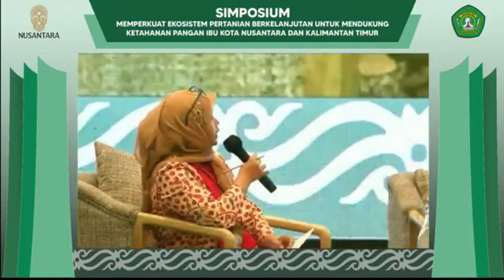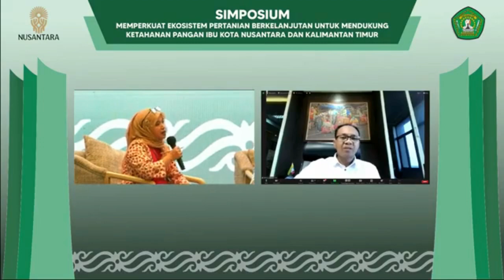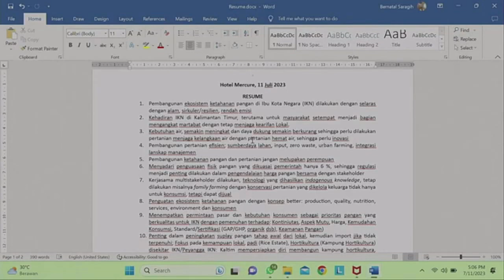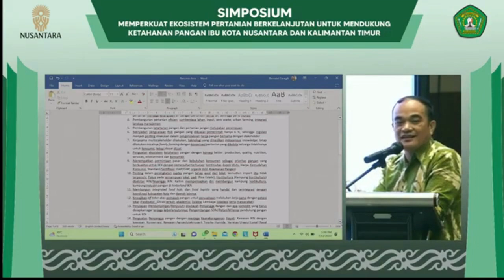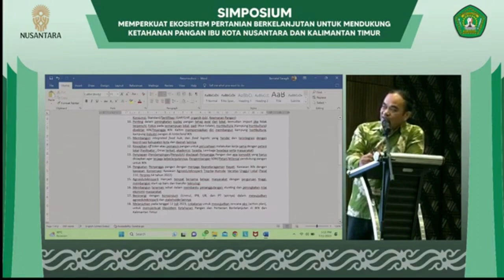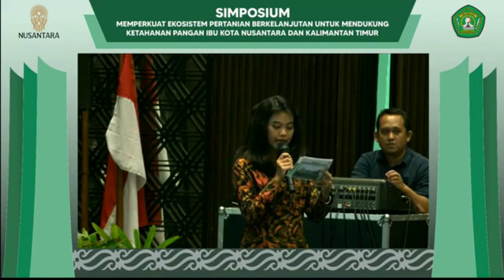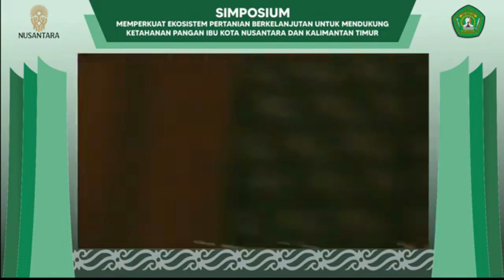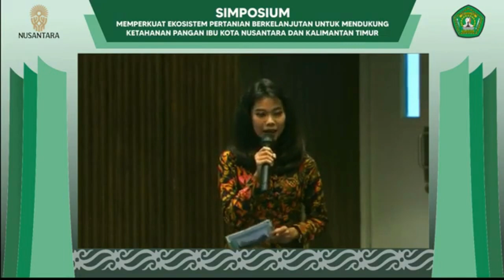Simposium Memperkuat Ekosistem Pertanian Berkelanjutan untuk Mendukung Ketahanan Pangan Part 12